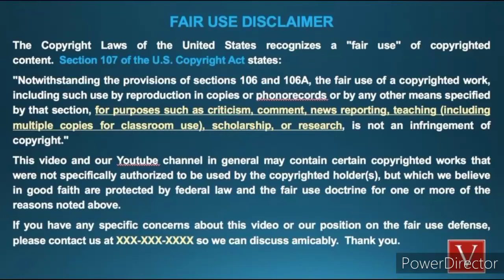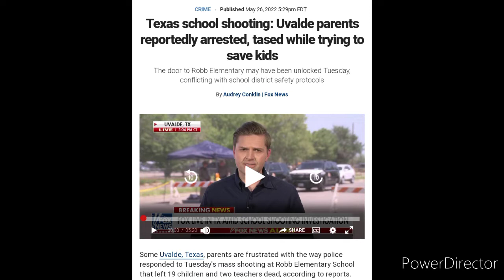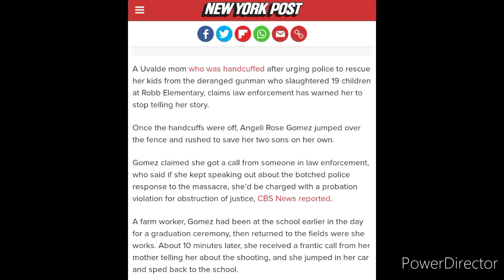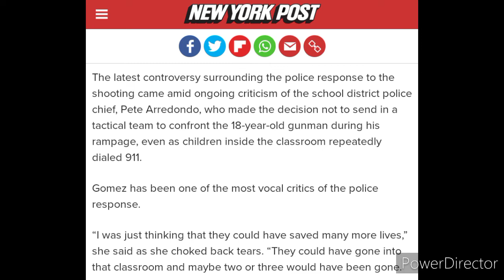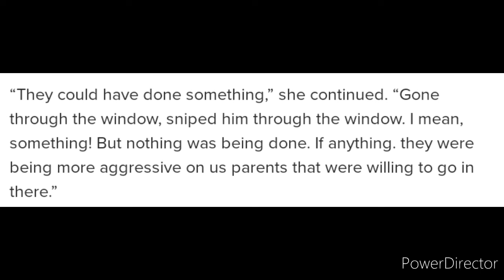Brave Mother That Ran Into Robb Elementary Threatened To Keep Quiet By Authorities